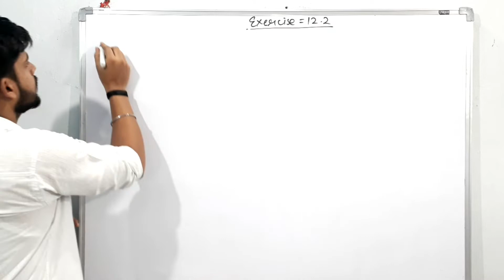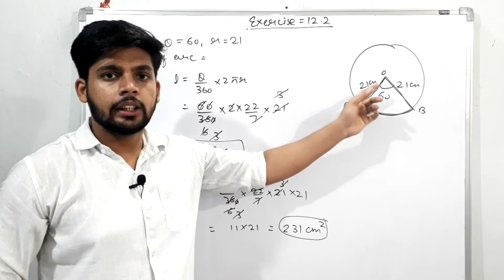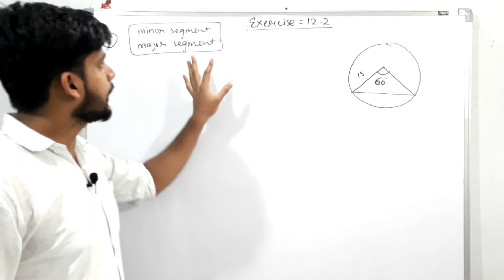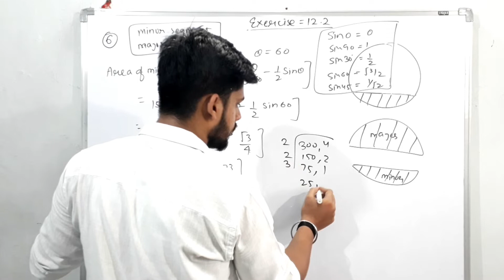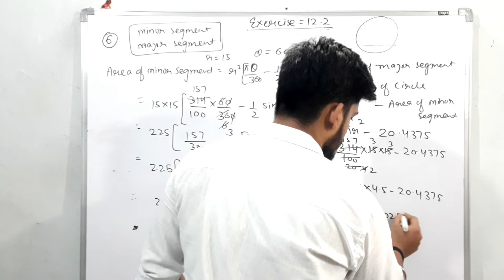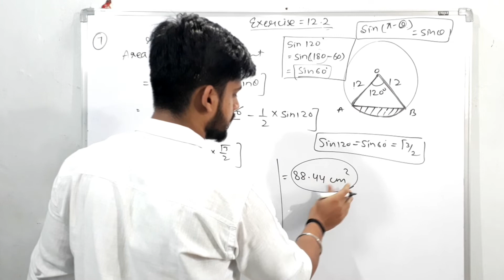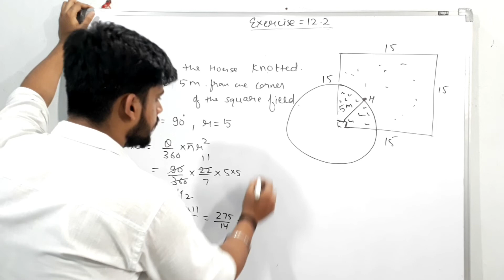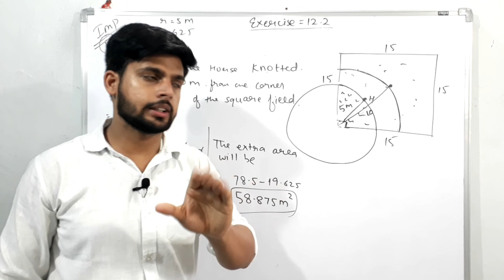exercise 12.2 | latest 2020 | part 2 | area related to circle | area of sector | ncert 10maths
exercise 12.2 | latest 2020 | part 1 | area related to circle | area of sector | ncert 10maths |

Hi
I am Abhishek Mishra, I am a professional educator having 6-7 years of experience,

This video is based on the ncert solution.
1) How to find the area of a sector.
2) how to find the minor segment of a circle by a formula.
3)  How to find the area of the minor sector.
4)  How to find the area of the major sector.
5) how to find the major segment of the circle by a formula.

mere pyare baccho aap video ko dekhiye ager acchi lage to ise like, share and subscribe jarur kijiyega. agar aapko koi doubt hai to aap mughe anytime puch sakte hai comment krke, mai always aapko reply krne ke liye ready hu.

CLASS 10TH VIDEO

mere pyare baccho iss channel par aapko class 9ncert and class 10ncert see related video Jaise class 10 maths important questions, maths previous year question paper class 10, maths previous year question paper class 9,ncert class 9 solution, sabhi chapter ke ncert solution, important question for boards, preparation tips milti rhegi wo bhi Hindi me. agar aapko ye channel pasand aaye to please subscribe jarur kre.